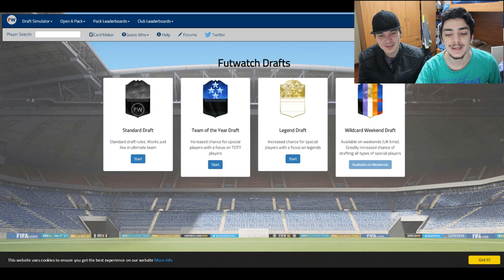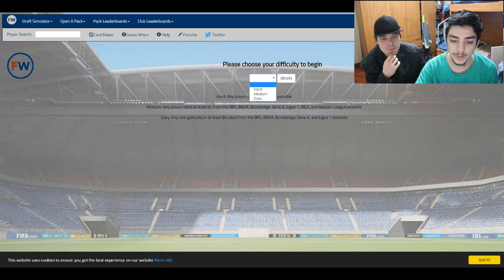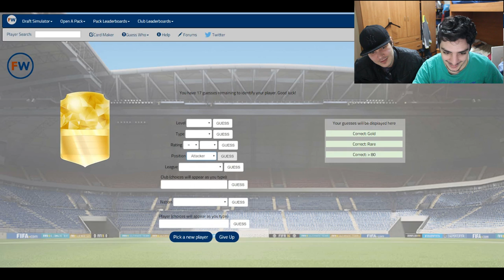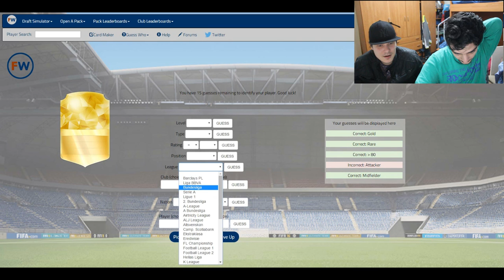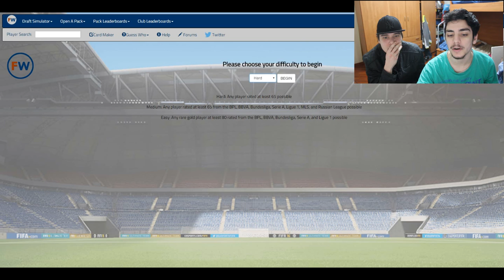INDOVINA IL CALCIATORE CHALLENGE!